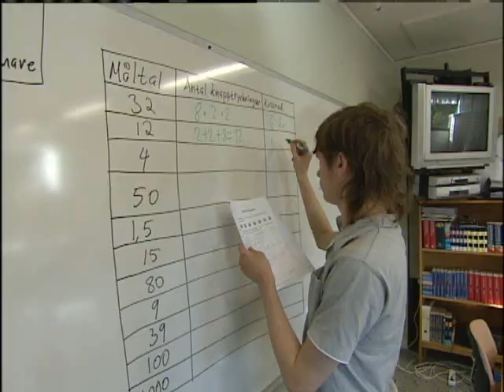Familjematematik i Rapport wmv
På Jacobsskolan i Hässleholm bjuder Torgny Johansson in föräldrar och elever till kvällar med matematik.